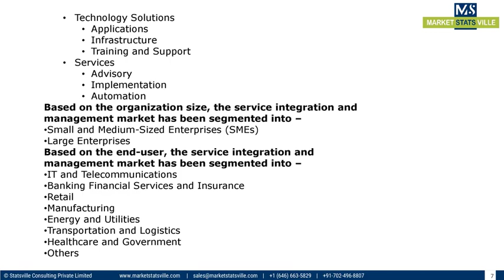Service Integration and Management Market Size is Expected to total US$ 6 71 billion in 2027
The global service integration and management market are expected to grow from USD 4.5 billion in 2020 to USD 6.71 billion in 2027 at a CAGR of 4.5% during the forecast period, 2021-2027. Technology solutions for infrastructure are gaining popularity as they provide companies with essential infrastructure, including networks and mobility. In addition, the market is driven by the trend-increasing adoption of GRC management solutions. These factors will augment the global service integration and management market over the forecast period.